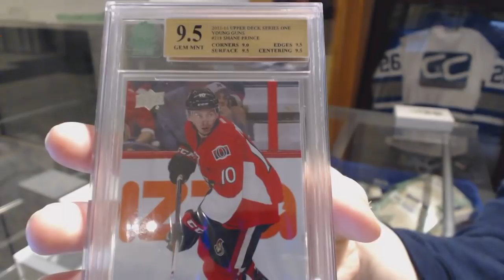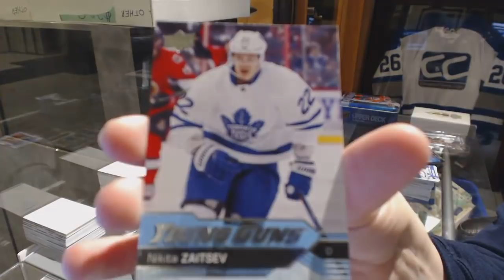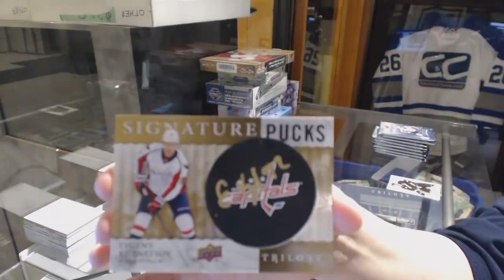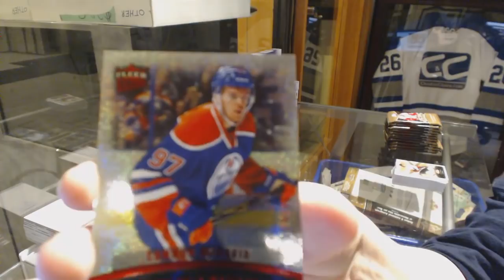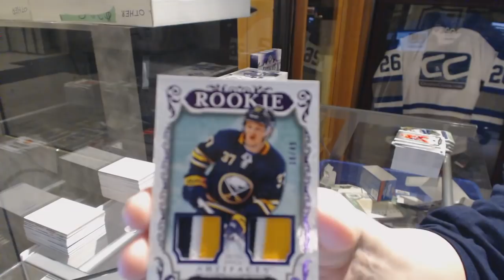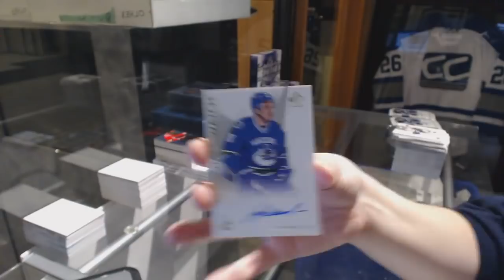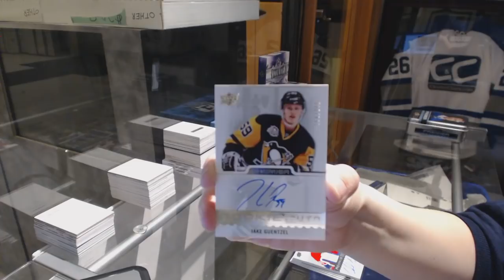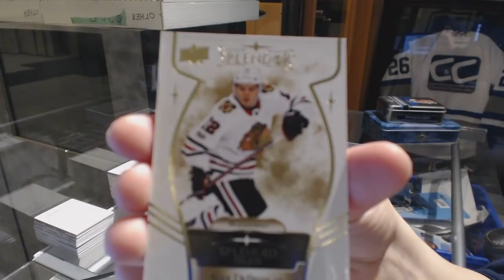Special Halloween Hockey Box Mix Break - C&C GB #9033